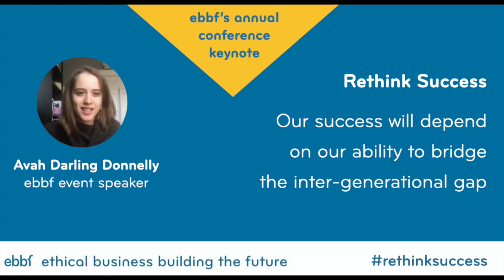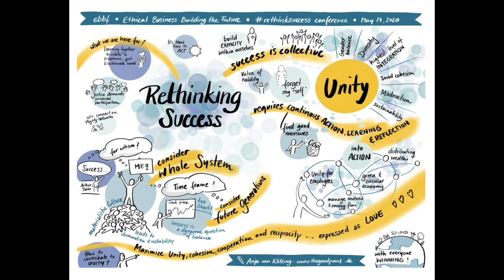The role of youth, or even better building intergenerational bridges: how to? With Avah Darling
Success depends on our ability to bridge the inter-generational gap
What are the views of a 16 year old and of her school friends on success, and on how we can achieve it together?
How can we progress from a dualistic and often conflicting vision of whose responsibility it is to create a better future?
As part ebbf's rethinksuccess series, Avah shared her insights into a new way to integrate experience, passion, joy and effectiveness to create new models of exploration, learning and action.
Moving from divided and divisive assignment of blames and responsibility to a new model of integrated action and reflection.